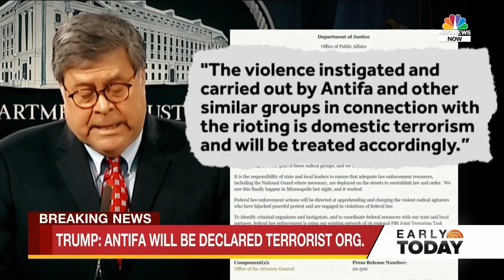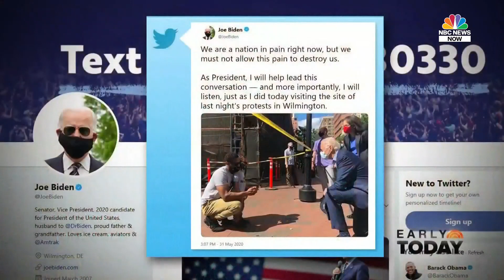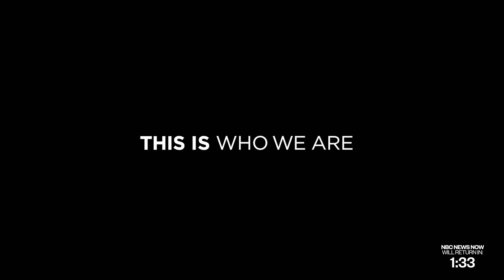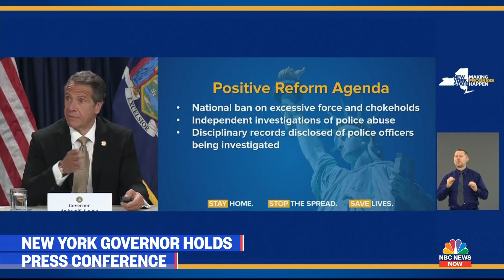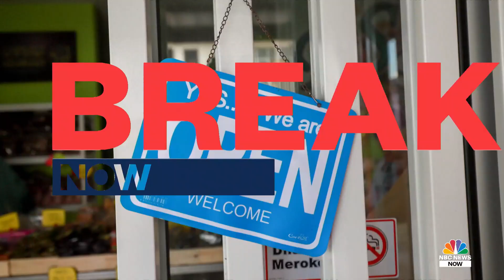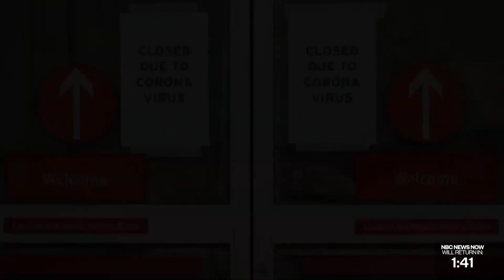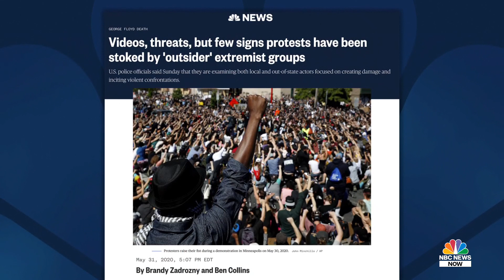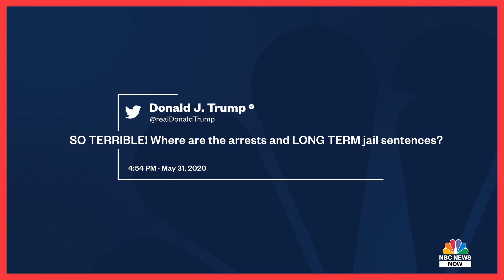Watch NBC News NOW Live - June 1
Full NBC News NOW Coverage - May 29  | NBC News Now